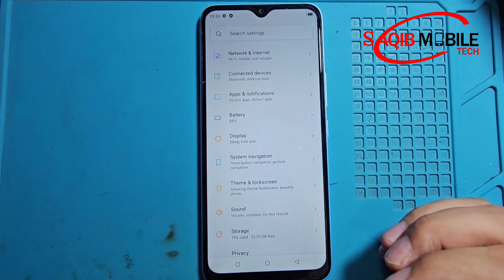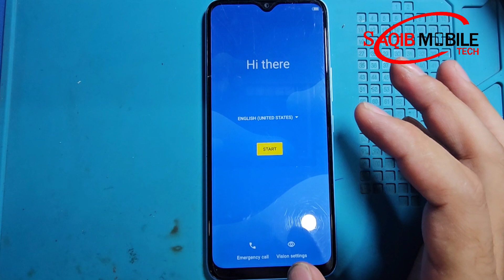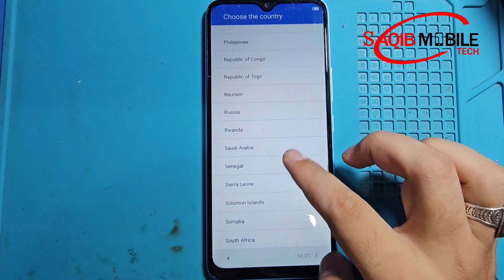Itel Vision 3 Plus Hard Reset Factory Reset | itel p682lp vision 3 plus Factory hard reset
All I tel phones unlocking
Hardware  software availability
I tel vision 3 plus Factory reset
Hard Reset